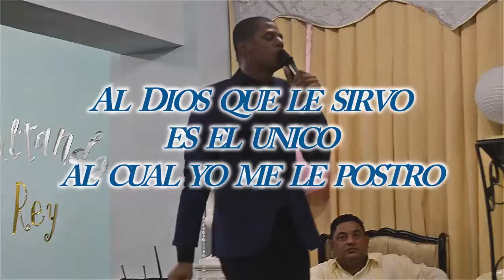Yo me Gozare - José Miguel Avila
Jehova me bendiga o no bendiga , yo voy a adorar